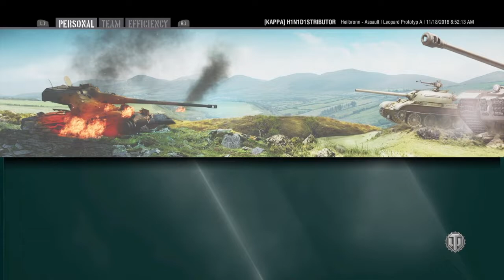Leo PTA 3 mark Wot PS4/Xbox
Great tier 9 German medium. Two games